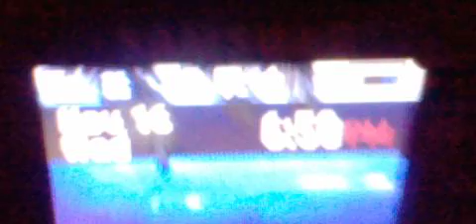18 Gangstalked- Taking my son to work